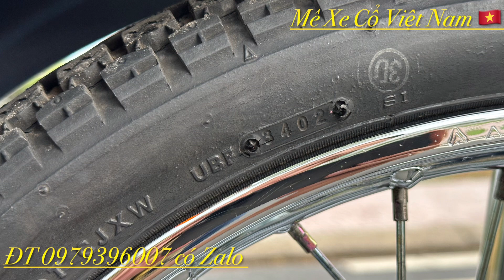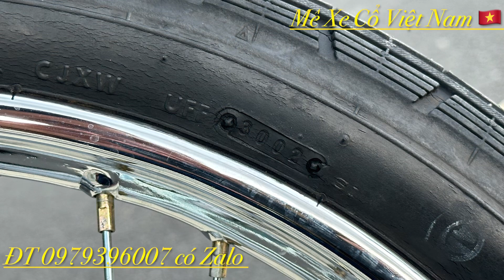Cuptum 90 đời 2002 cực đẹp 138km . Xe nội địa Nhật nguyên zin. Anh em sưu tầm LH 0979396007 có Zalo.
Cuptum 90 đời 2002 cực đẹp 138km . Xe nội địa Nhật nguyên zin. Anh em sưu tầm LH 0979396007 có Zalo. Mêxêvietnam, reviewxe xedm xenuhoang MêXeCổViêtNam, mexecovietnam, mêxecô viênam MêXeCổViệtNam Honda Cup suutamxe Siêu cọp. AE vui lòng LH ZALO 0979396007.